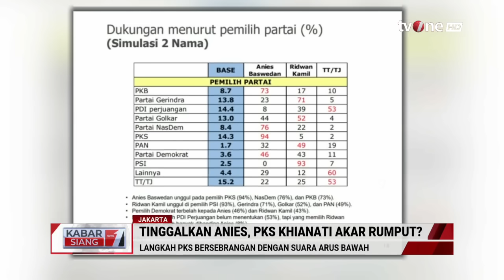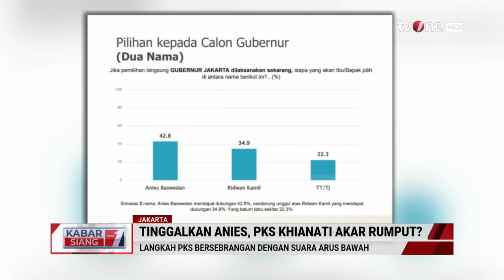Anies: Jangan Putus Asa dan Menyerah untuk Indonesia | Kabar Siang tvOne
Kabar Siang, - Anies: Jangan Putus Asa dan Menyerah untuk Indonesia | Kabar Siang tvOne

Mantan Gubernur DKI Jakarta Anies Baswedan menuliskan pesan melalui akun X dan Instagramnya sehari setelah diumumkannya pasangan calon gubernur-wakil gubernur DKI Jakarta yang diusung oleh Koalisi Indonesia Maju (KIM) Ridwan Kamil dan Suswono dan setelah diloloskannya pasangan jalur independen Dharma Pongrekun-Kun Wardhana pada Pilkada Jakarta 2024.

KABSI01
TOM01
AS01